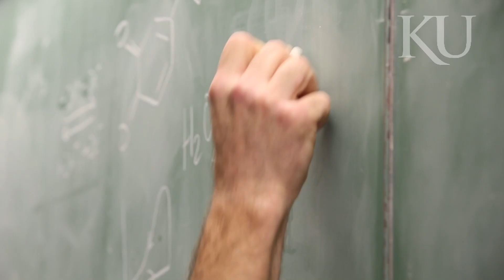KU Goldwater Scholar to research Huntington’s, Alzheimer’s diseases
Ryan Limbocker, KU’s 56th Goldwater Scholar, plans to focus his research at KU on such neurodegenerative disorders as Huntington’s and Alzheimer’s diseases (see more Limbocker, a senior majoring in chemistry, is from Overland Park, Kansas, and plans to pursue a doctorate in analytical chemistry. The Goldwater Scholarships are the nation’s premier undergraduate awards to honor academically gifted students in science, technology, engineering, and mathematics.